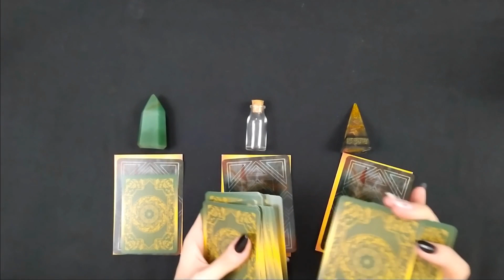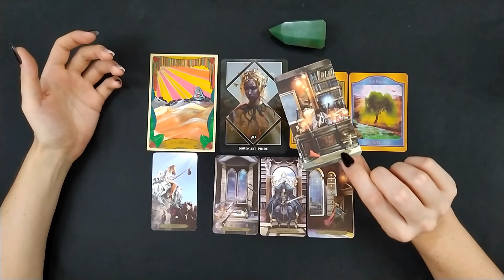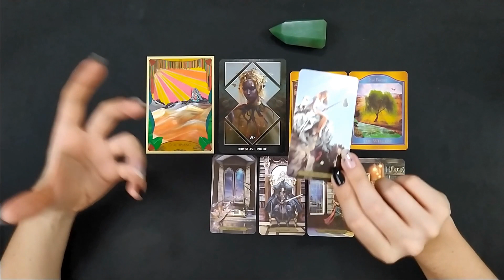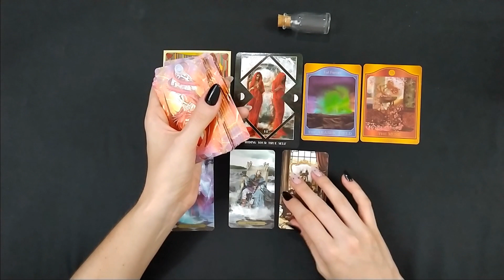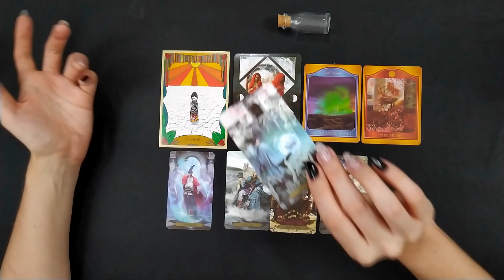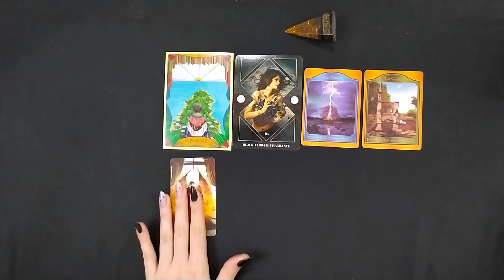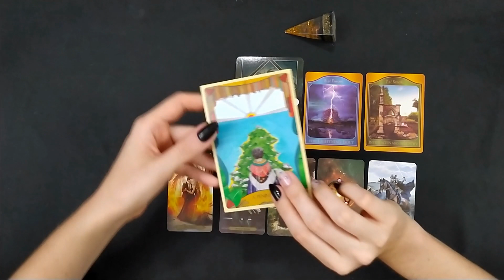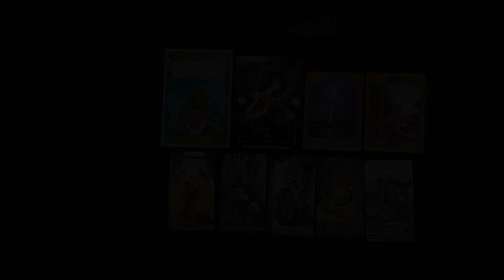Apontar Caminhos 🃏 Um conselho do Universo 🔮🌟 Escolha sua Situação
[Minha luz é minha alma] 💕

Clube Supernova 🌌
Tenha o acesso liberado das leituras de aprofundamento! 👇

 Essa mensagem é para expansão de consciência e orientação através dessas ferramentas. Você é livre e responsável por suas ações. É muito comum não se identificar com toda a leitura, se esse for o seu caso, apenas solte a mensagem.

SITUAÇÃO 1 PEDRA VERDE 02:30 minutos
SITUAÇÃO 2 GARRAFA 10:40 minutos
SITUAÇÃO 3 ORGONITE DOURADA 16:15 minutos

SAIBA MAIS - LEITURAS PARTICULARES

SAIBA MAIS - LEITURAS GRAVADAS PARA ALUGUEL

SAIBA MAIS - MEDITAÇÕES